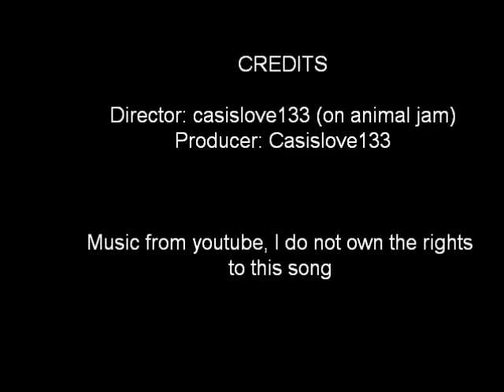Don't wake me up - Animal Jam Music Video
This took a while to make. I left a lyric or two and its a little bad timing please forgive me.